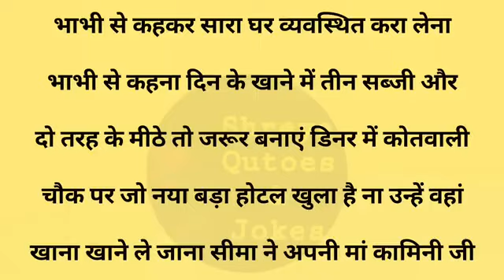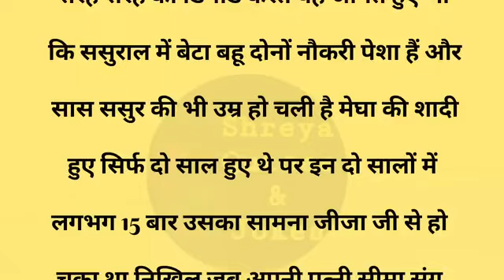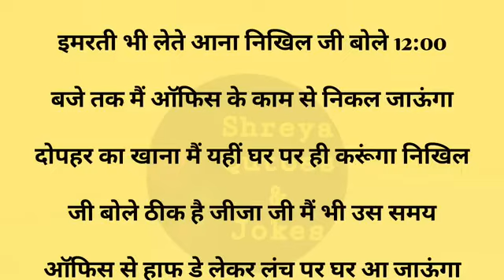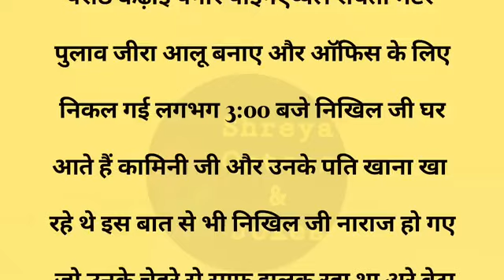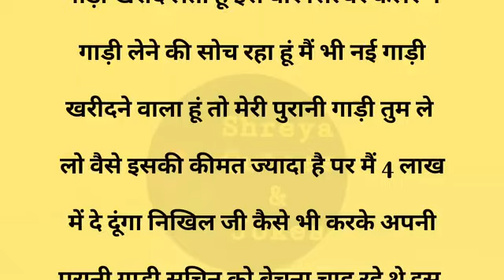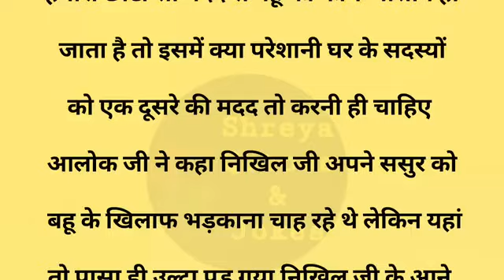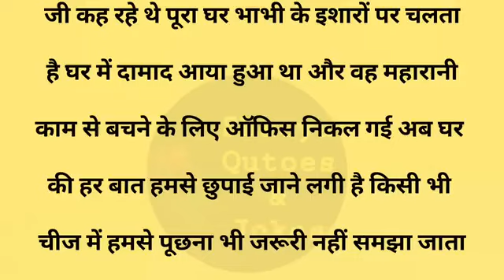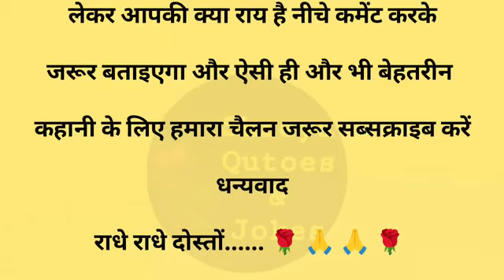दमाद को जबाब||Suvichar || Emotional & Heart Touching Story | Motivational Story | Hindi Kahaniyan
दमाद को जबाब|| Suvichar || Emotional & Heart Touching Story | Motivational Story | Hindi Kahaniyan || Sacchi Kahani